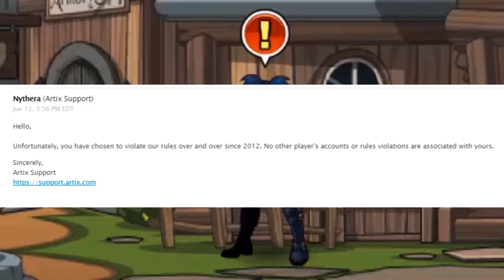The AQW Experience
Nythera sukk pp